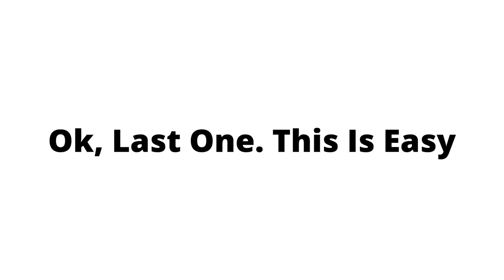Dog Talk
Our pets talk to us all the time. If we pay attention to them, they can tell us a lot. What does your pet say to you?